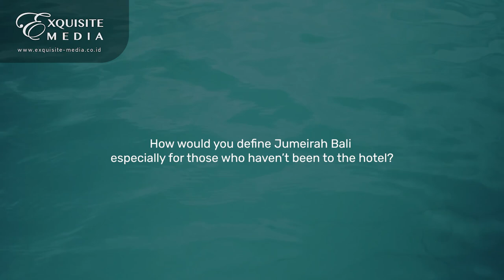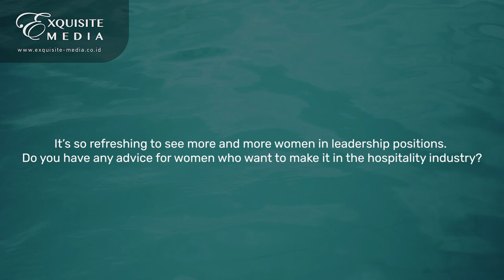Ram Hiralal – General Manager At Jumeirah Bali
Being at the helm of the newly opened Jumeirah Bali surely has its challenges, but Ram Hiralal marches forward with the support of her team. She shares her key to successful leadership, as well as what we can look forward to from the opulent resort.